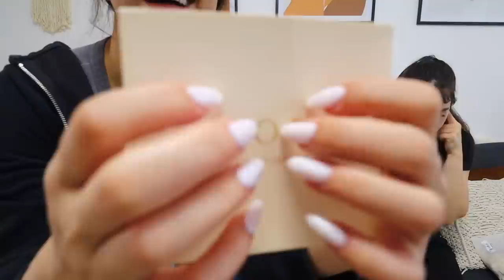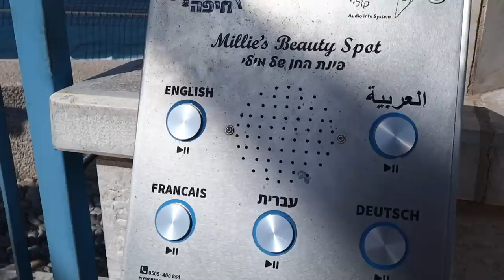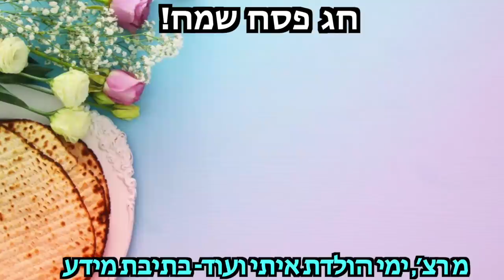הול קניות מ- SHEIN לאחיות שלי! | ולוגמצה יום 3 | SHEIN Spring Outing Day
●קוד קופון 15% הנחה מכל מחיר באתר שיאין: Michal

■לכל הפריטים שהראנו בולוג:
1. מכופתרת לבנה עם הדפס
3. שורט פוטר חום בהיר
7. חולצת קייפופ ורודה ושחורה
10. סקראנצ'י משי כחול נייבי
13. חולצה ארוכה שחורה צמודה

*ולוג זה בשיתוף פעולה עם SHEIN.

***אם אתם קוראים את זה תגיבו: שוקו קר
🌻אני רוצה לראות מי קורא את תיבת המידע🌻